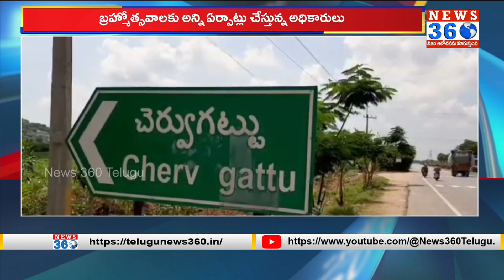MLA Vemula Veeresham Conducting Jadala Ramalingeswara Brahmotsavam In Nalgonda